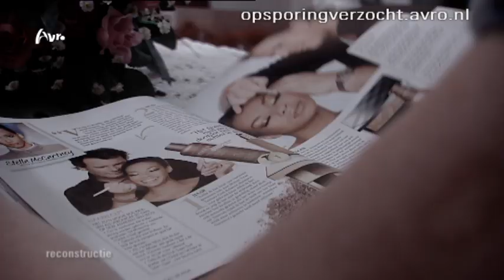Haarlem: Woningoverval echtpaar (65 en 67) aan het Marcelisvaartpad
De daders gaven op verzoek van het slachtoffer een klein beetje van zijn spaargeld terug.